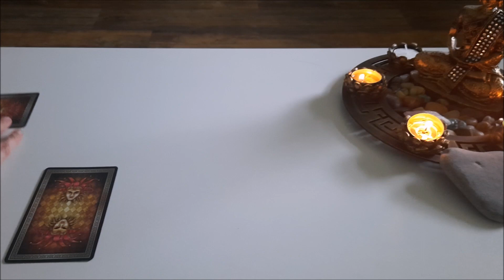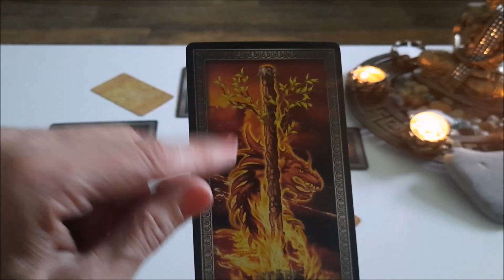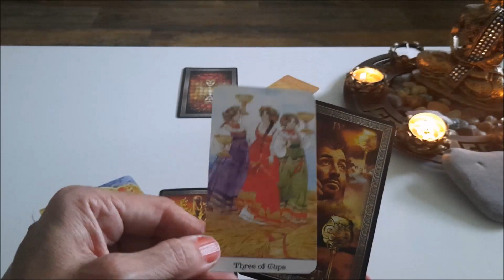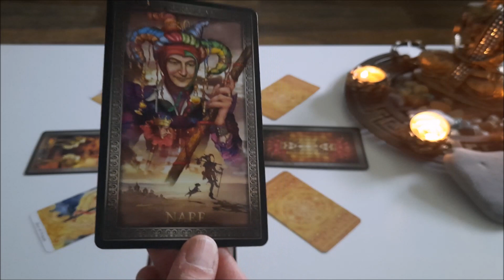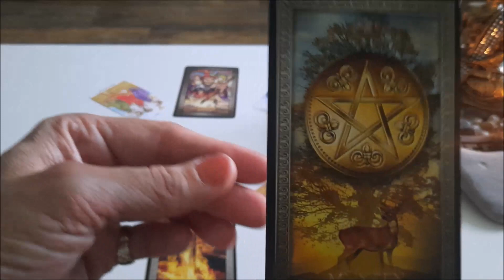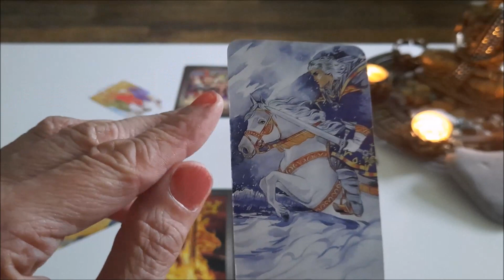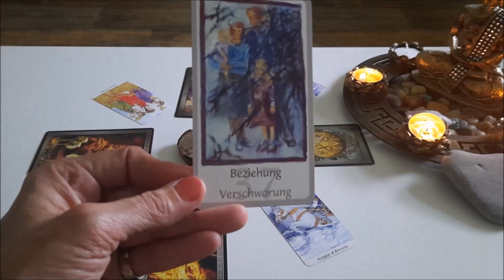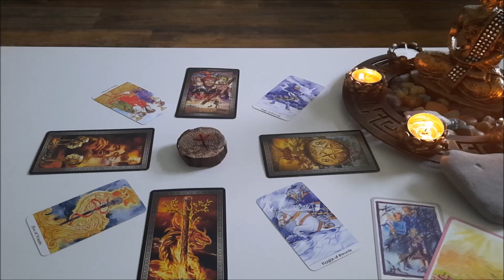🦋Tarotgeflüster SPIRIT: Doppeltes Ass der Stäbe =Wachstumssprung in Dir und Möglichkeiten ohne Ende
Servus Du wundervolle Seele,👋

werde Dir deines Wertes bewusst und gehe in die Leichtigkeit des Seins wenn sich Dir viele Möglichkeiten bieten.
Persönliche Kartenlegungen sind natürlich die ganz individuell zutreffenden Energien für Dich. Dies kannst Du jederzeit buchen über E-Mail oder Tel.

Für Termine und Fragen schreibe eine

Wenn Du mich mit einer Geste Deiner Wertschätzung unterstützen möchtest, danke ich Dir von ganzem💖 Herzen für eine energieausgleichende Spende. Als Verwendungszweck  bitte "Spende" 🎁 eintragen:

Pfiat´s eich, eure Andy

Karten legen dient der Unterhaltung und hat keinen verpflichtenden Aspekt oder verbindlichen Charakter.
Ich übernehme keine Verantwortung für Deine Handlungen oder Worte. Du bist selbst verantwortlich.